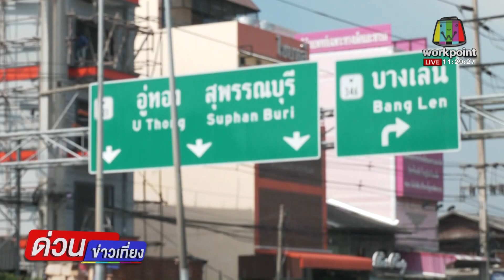ตา 88 มอบตัวโยนหมาอ้างเมา -โดนกัด l ด่วนข่าวเที่ยง l 23 พ.ย. 2564